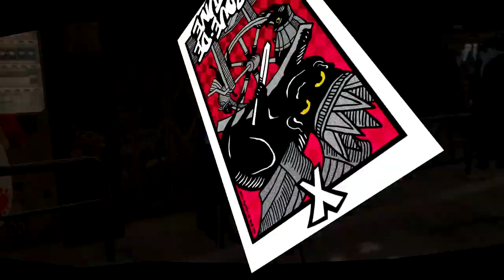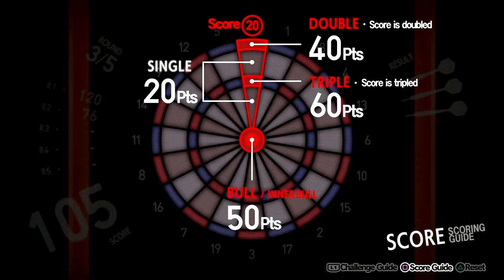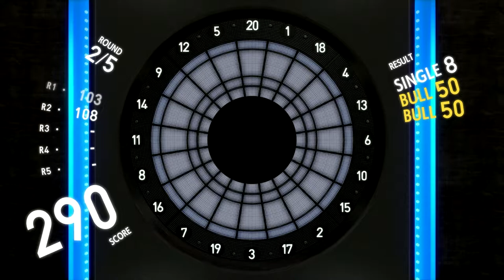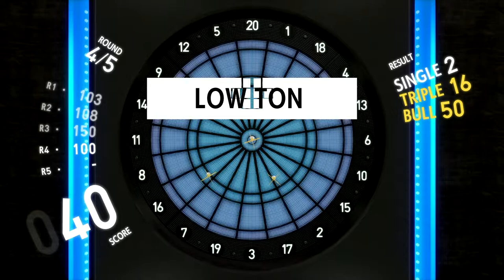Let's Play - Persona 5 Royal - Episode 53 - Darts with the Gang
In this episode of Let's play / walkthrough / playthrough of Persona 5 Royal we play some darts with the gang and it's actually really fun

This is a blind lp of the video game Persona 5 Royal with commentary. Watch me struggle (and fail) as I TRY to 100% the game first try. Click on the playlist to watch them all!

Developer: P-Studio
Publishers:
JP: Atlus
NA: Atlus USA
PAL: Deep Silver
WW: Sega (Royal)
Director: Katsura Hashino
Producer: Katsura Hashino
Designer: Naoya Maeda
Programmer: Yujiro Kosaka
Artists: Masayoshi Suto, Shigenori Soejima
Writers: Shinji Yamamoto, Yuichiro Tanaka, Katsura Hashino
Composer: Shoji Meguro
Series:
Megami Tensei (main)
Persona (sub-series)
Platforms: Persona 5                    Persona 5 Royal
                  PlayStation 3                   PlayStation 4
                 PlayStation 4
Release: September 15, 2016
Genre: Role-playing, social simulation
Mode: Single-player